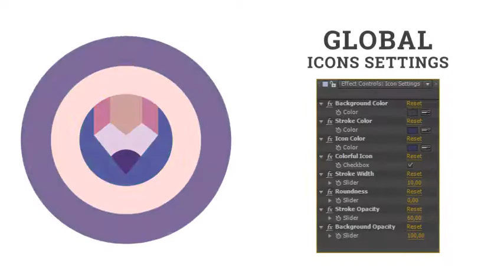Business Management Team Manager Animation | After Effects template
Last Update: 15 August 17
Created: 15 August 17
After Effects Version: CC 2015, CC 2014, CC, CS6, CS5.5, CS5
Universal Expressions: Yes
Resolution: Resizable
File Size: 3MB
Category: (elements)

Description: Easy setup and quick customizing! Quickly Easily Change Colors, Form, Opacity, Duration Animation To Suit Your Needs! Features The Business Management Team Manager Animation - Flat Icons and Elements flaticons: 60 Business Management Team Manager Animation - Flat Icons and Elements Simple PDF library Perfect Global Controls Simple Icon settings - See preview tutorial GIF at description Special features Business Management Team Manager Animation - Flat Icons and Elements: Functionality Icons: Duration Control of Animation Stroke Opacity Control Background Opacity Control Form Controls: Stroke Width Control Form Control Flat Color Controls: NEW! Colorful Monochrome Style Icon Color Control Stroke...